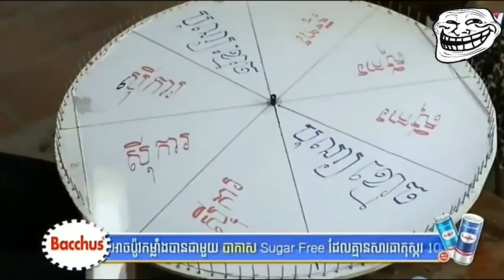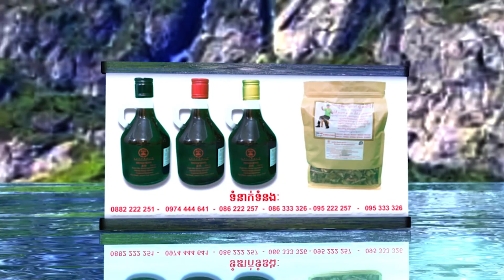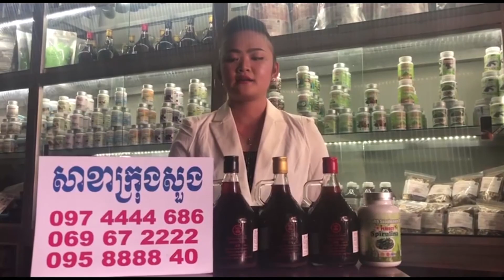កប្លែង គក្រូចសុខភាព ថ្នាំខ្មែរ ឱសថបូរាណ អាហារបំប៉ន spirulina plum ម្រុំ សណ្តែកផ្កាយ បោះដុំ